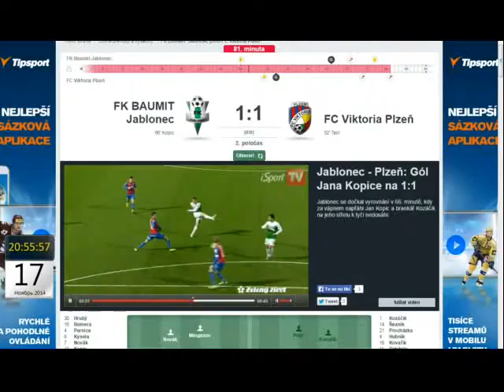Чемпионат Чехии 2014 15 Яблонец 1 1 Пльзень Копич